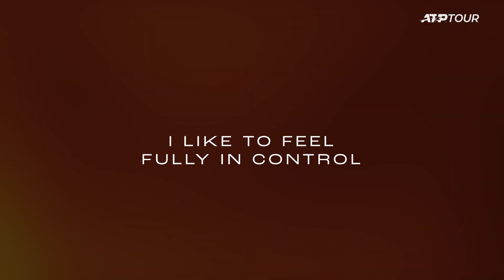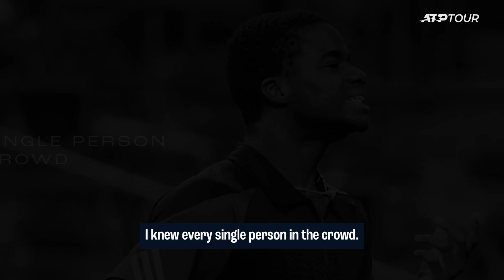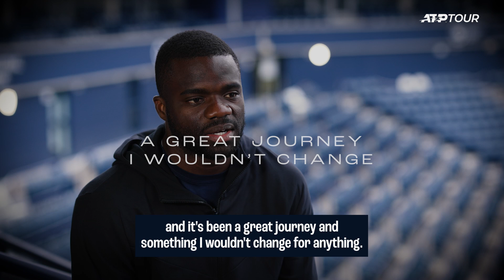Nothing But Love From Foe 🫶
Tiafoe gets deep on his love for the game, where he came from, and what it means to be where he is today ❤️